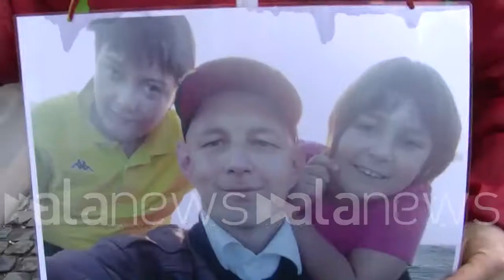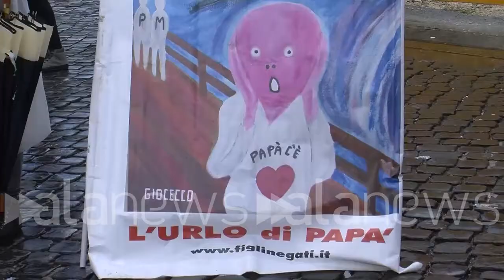A Roma sfila il Daddy's Pride, manifestazione dei papà separati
"Tutti Uguali". Questo lo slogan del Daddy's Pride, la manifestazione dei papà separati, organizzata in occasione della festa del papà. Dal Colosseo a Piazza Venezia, hanno sfilato i papà separati per far valere i loro diritti.